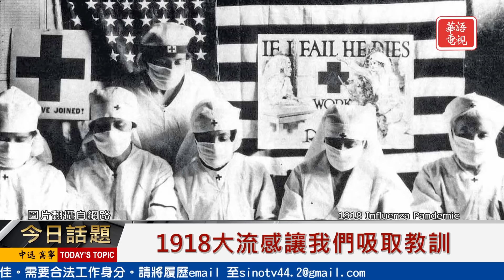1918大流感讓我們吸取教訓 | 今日話題 02032022